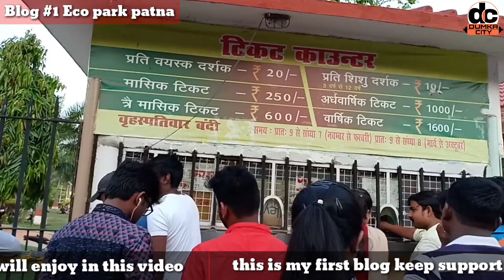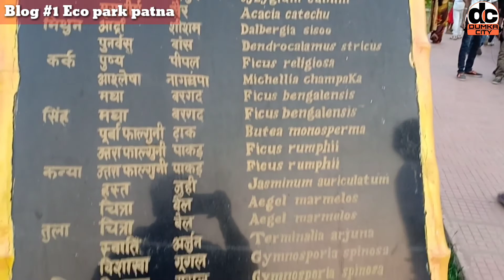Eco park Patna | inside of eco park patna and review of this park must watch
Namaste dosto is video me aap dekhenge 'eco park' patna ke kuch behtarin nazare ko. Hum logo ne kaafi mehnat se shoot kari hai or ummeed karta hu apko ye video pasand aayegi.